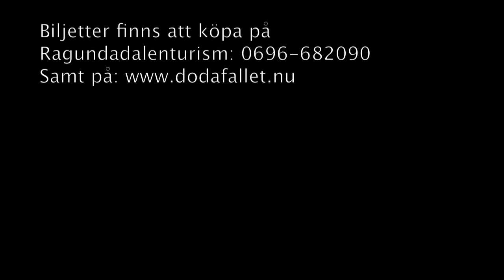En Midsommarnattsdröm vid Döda Fallet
I år återkommer succén

En Midsommarnattsdröm
i Dödafallet 2011

Med: Sven Wollter, Kim Anderzon, Dag Norgård, Ingmar Virta, Anita Nyman, Anders Öhrström, Kajsa Linderholm, Maria Granhagen, Yngve Dahlberg mfl.
I Regi av: Karl Sheldahl

Biljetter finns att köpa på
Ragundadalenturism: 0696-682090